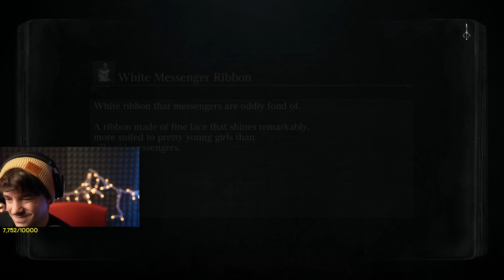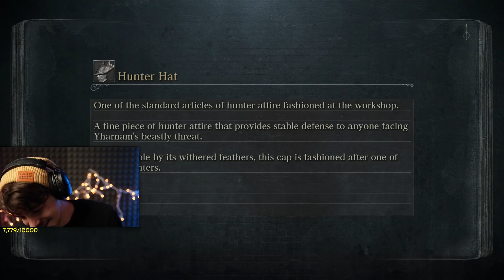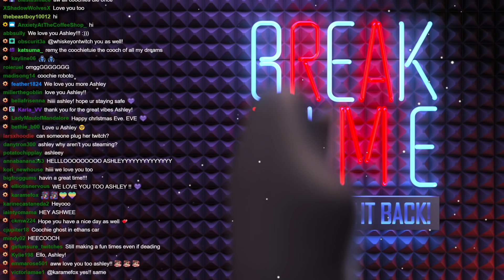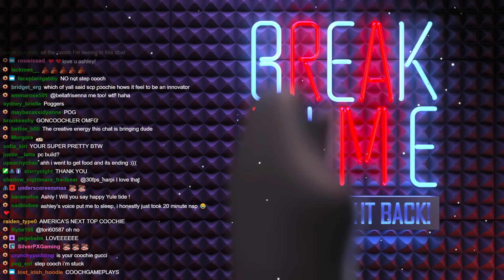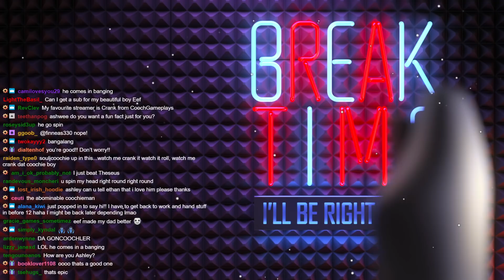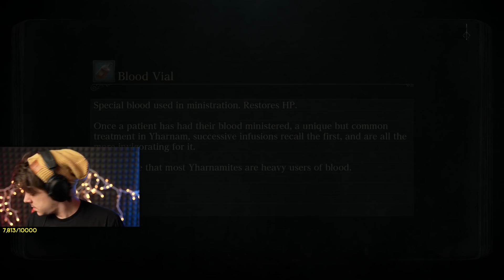slicin n' dicin w/ ashleyroboto